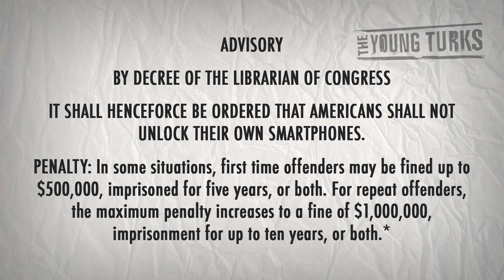Illegal Smartphone Unlocking - Fines and Prison?!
"I have deep sympathy for any individual who happens to get jail time for this offense. I am sure that other offenders would not take kindly to smartphone un-lockers.

But seriously: It's embarrassing and unacceptable that we are at the mercy of prosecutorial and judicial discretion** to avoid the implementation of draconian laws that could implicate average Americans in a crime subject to up to a $500,000 fine and up to five years in prison."*

By decree of the Librarian of Congress, it's now illegal for people to unlock their own smartphones, and the maximum penalty is shockingly high. Is this the most ridiculous new rule? How can an unelected bureaucrat impose this? Ana Kasparian and Sam Schacher (PopTrigger) discuss.